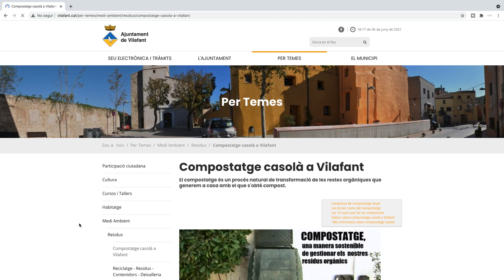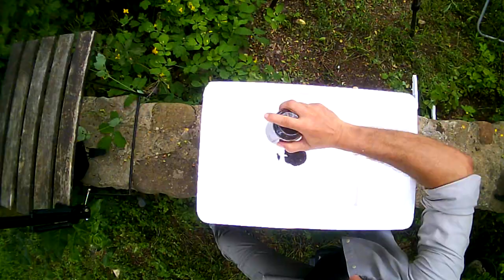👌🏽 3 claves ··· Cómo hacer un VERMICOMPOSTADOR CASERO | Humus de lombriz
En este vídeo te enseño cómo hacer un vermicompostador casero a partir de mi experiencia en la implantación del vermicompostaje a nivel municipal.
Si los gusanos se te mueren, desaparecen, tienes infestado el vermicompostador por bichos que no son lombrices, huele mal o se seca, este vídeo te será de mucha utilidad.

Índice
00:00 Inicio
01:13 El recipiente
05:33 La cantidad de lombrices
14:14 Lecho y organismos perjudiciales

Música Confidence con licencia de Adobe Stock